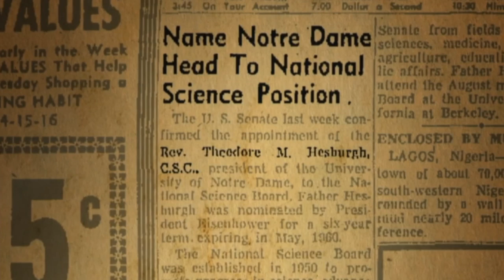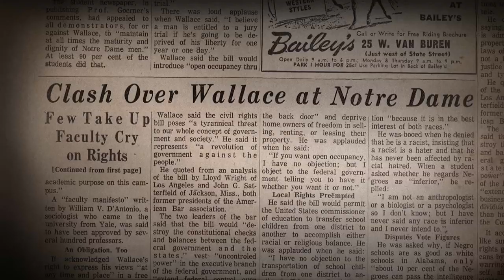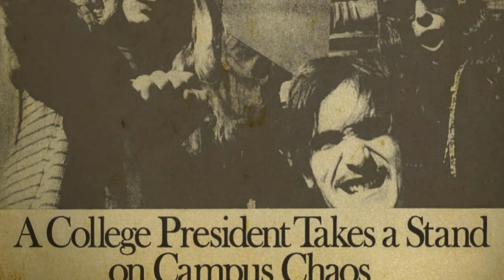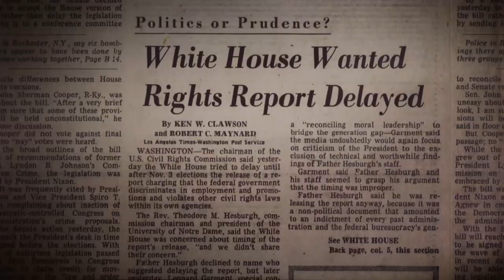Following Father Hesburgh through the Civil Rights era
The new documentary, "Hesburgh," explores the life of Father Theodore Hesburgh, who served as a long-time president of the University of Notre Dame and is recognized now as one of the most important civic and educational leaders of the 20th century. Through his priesthood and role as a presidential advisor on civil rights, NewsHour Weekend's Christopher Booker traces Hesburgh’s steps with the film's director.